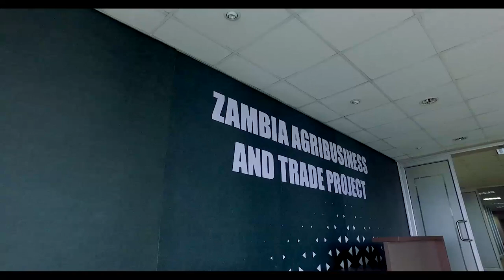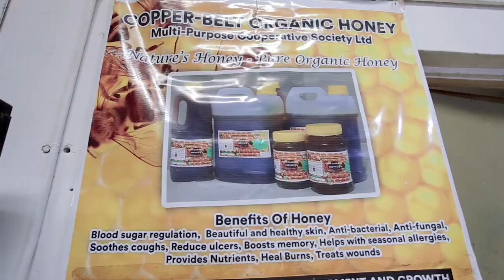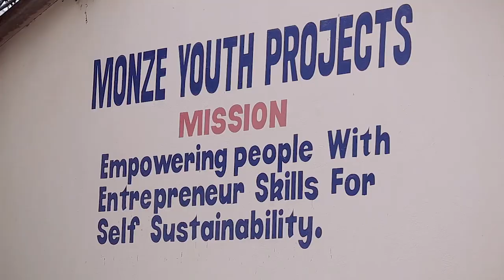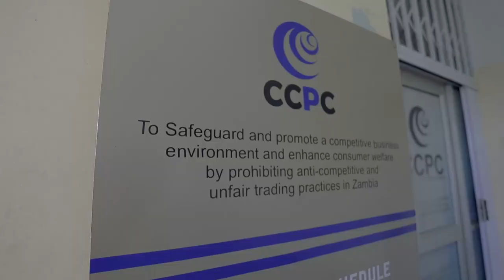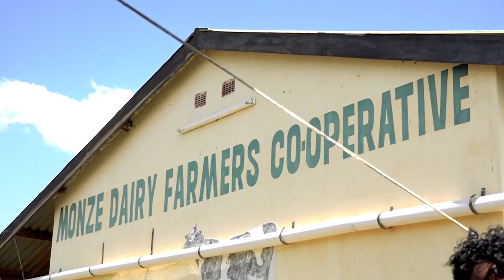ZATP 2020 DOCUMENTARY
An insightful take on the overall work of the Zambia Agribusiness and Trade Project, this documentary aired on Zambia National Broadcasting Corporation (ZNBC) in late 2020